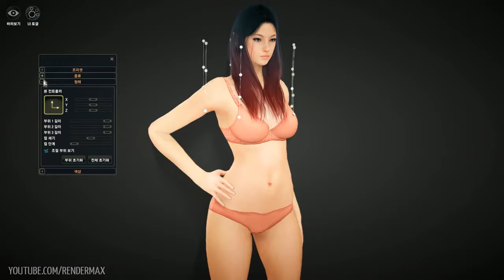Black Desert Ranger Creation New Armor Skin Hair Shader Inner Final Test CBT3